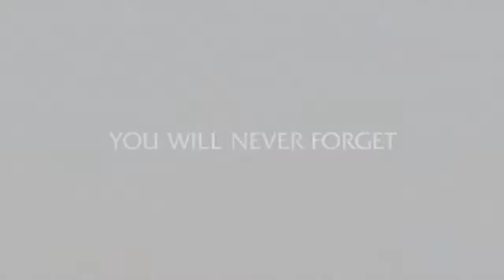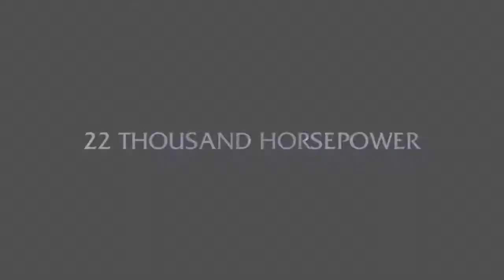Port Douglas Marlin Fishing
The Ultimate in Fishing - Formula One !
The Best Marlin Fishery in the World for 1000lb plus billfish proven over time the test of time for decades.
Port Douglas is the closest township with the best boats on the East Coast of Australia to this amazing stretch of water on the Great Barrier Reef.
September to December is when you want to book for the 'Big Girls' !